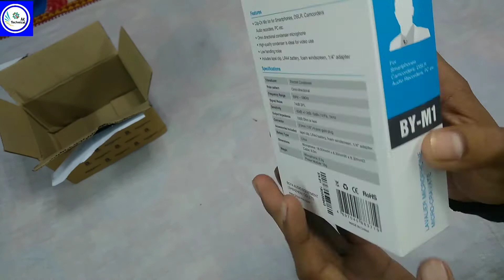Boya M1 Mic Unboxing from Amazon || in Hindi || Technical AK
Namaskar dosto , is video mai mene apko Boya M1 Mic ka Unboxing & Review karke dhikaya hai ,to is video ko end tak jarur dekhna, to is video ko end tak jarur dekhna , mujhe umeed hai apko ye video bahat pasand aayegi...

ar frnds frnds last mai COMMENTS karke batana apko video kesa laga... acha laga to vi batana ar.

My Setup Tools-

Tripod-